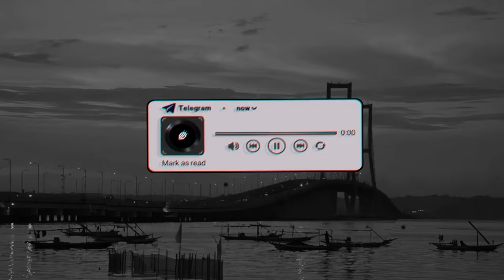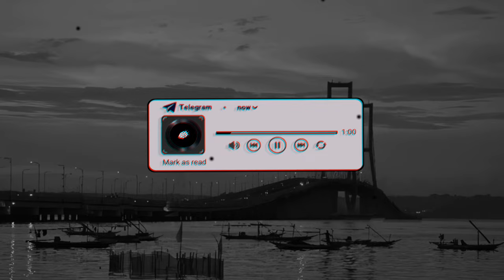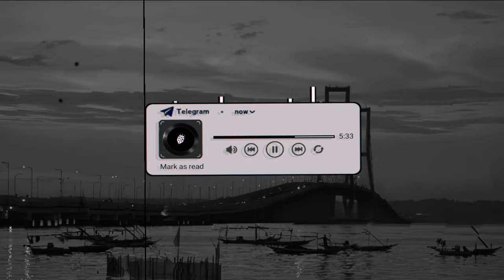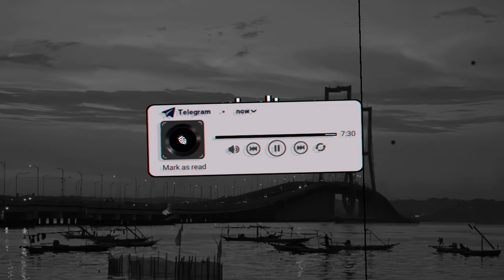DJ KAWIN KONTRAK By DJ NONA SHANIA Sound ɴᴇᴡ ᴋ-ᴊɪᴛᴏʏᴇᴋ² || Viral Tiktok 2024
• Detail Music :

- Judul : "DJ KAWIN KONTRAK By DJ NONA SHANIA Sound ɴᴇᴡ ᴋ-ᴊɪᴛᴏʏᴇᴋ² || Viral Tiktok 2024"
- Remixer : Default
- Pencipta : Default .

TerimaKasih